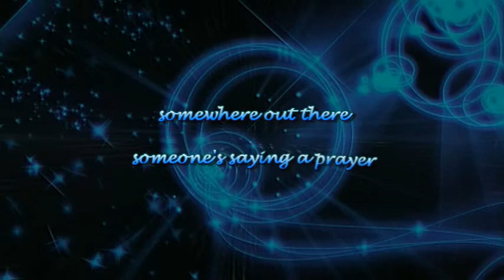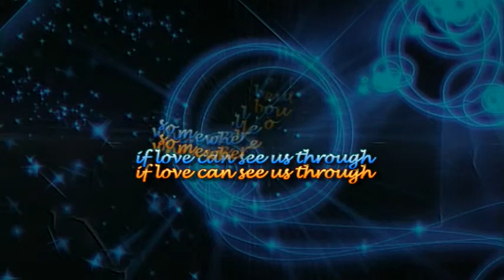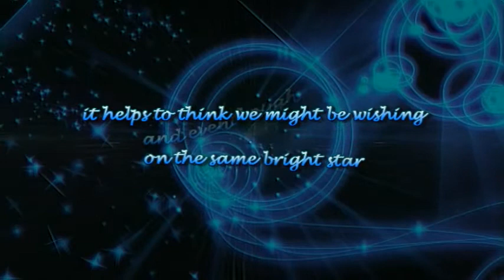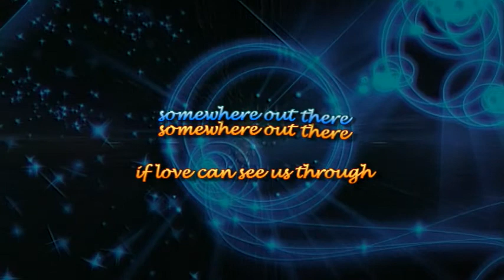Somewhere Out There by James Ingram & Linda Ronstadt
somewhere out there, if love can see us through. then, we'll be together, somewhere out there, out where dreams, come true...